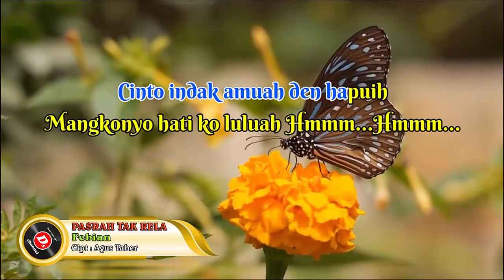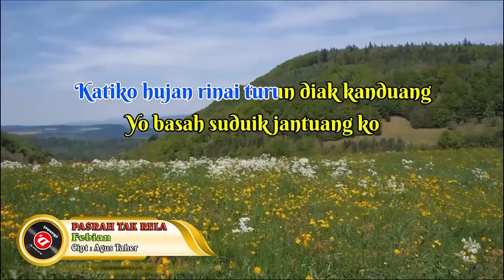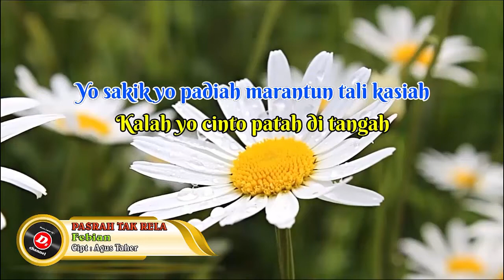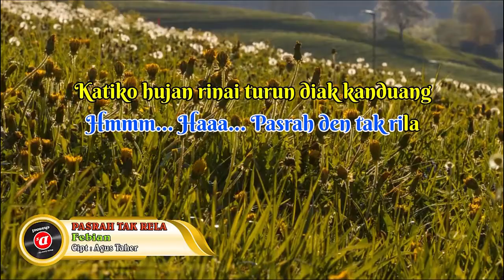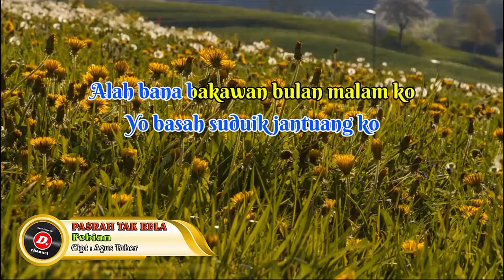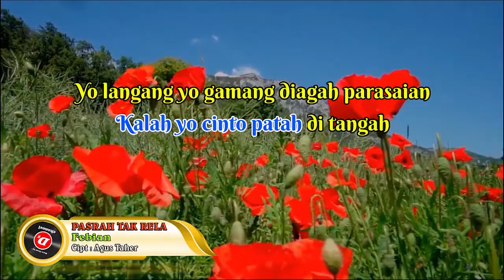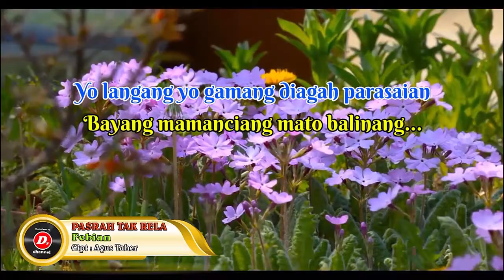Karaoke Pasrah Tak Rila (Karaoke Minang) ~ Febian | Cipt : Agus Taher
Pasrah Tak Rila Karya Agus Taher dan dipopulerkan oleh Febian

Title : Pasrah Tak Rila
Artist : Febian
Cipt : Agus Taher

PASRAH TAK RELA

Yo lah jauah manjauah
Alah latiah manyisiah
Cinto indak amuah den hapuih
Mangkonyo hati ko luluah
Hmm………

Babilang tahun pisah
Pisah pasrah tak rila
Sakik yo sakik cinto mangalah
Manangih putiak di dahan sakah
Hmm,  ha pasrah den tak rila

Katiko hujan rinai turun diak kanduang
Yo basah suduik jantuang ko
Alah bana bakawan bulan malam ko
Nan langang, jo apo den bujuak den rintang
Indak mungkin diak sayang
Mandutoi batin surang
Sayang, sinan den tagamang

Yo sakik yo padiah marantun tali kasiah
Kalah yo cinto patah ditangah
Yo langang yo gamang diagah parasaian
Bayang mamanciang mato balinang

♫ Tanpa Vocal
♫ Audio HQ
♫ Dilengkapi Lirik
♫ Di Arrangement Ulang/Remake/Bukan Vocal Remove
♫ Bukan Original Music